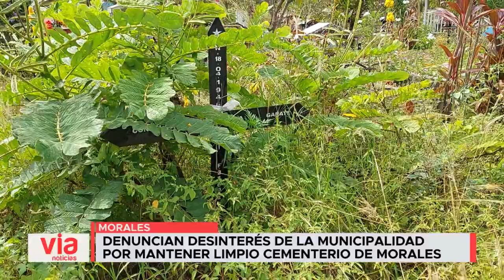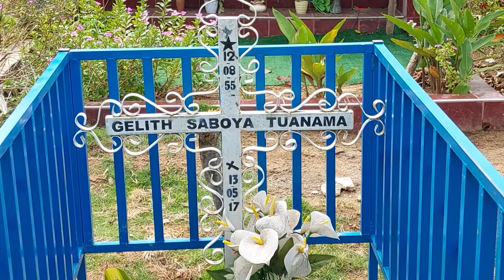Denuncian desinterés de la municipalidad por mantener limpio cementerio de Morales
Tras la solicitud de la población para realizar trabajos de mejora en el cementerio de Morales, a la fecha este es el panorama que muestra el camposanto, como se puede observar el desinterés por parte de la autoridad municipal es evidente, por lo que esta mañana esta ciudadana exigió que se le dé un mantenimiento total a este espacio municipal.